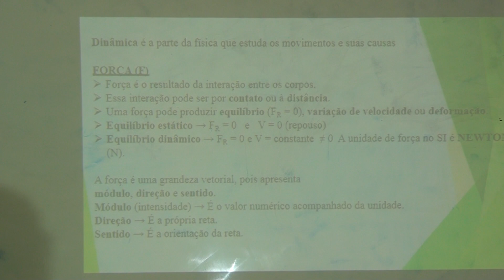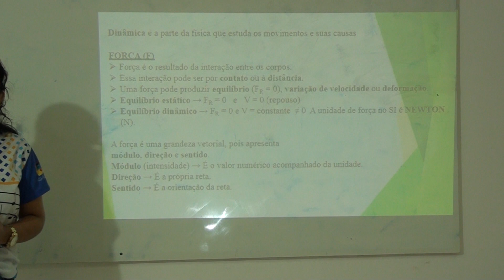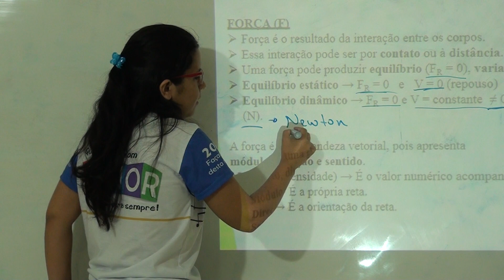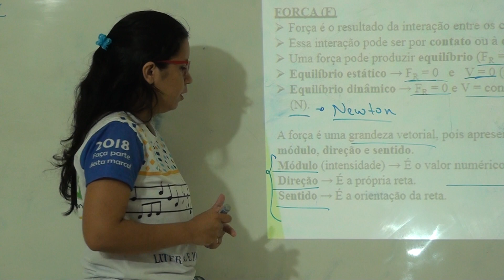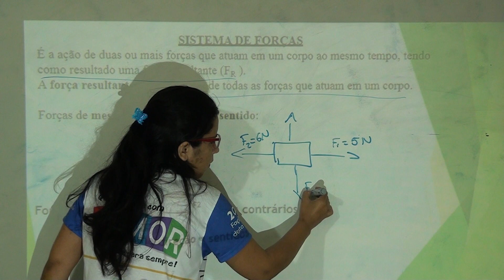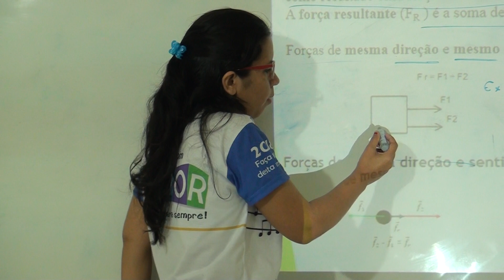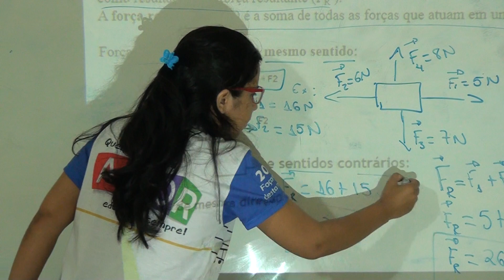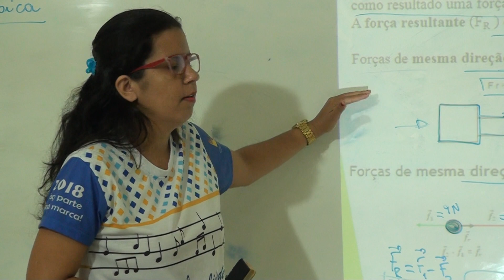Física 1º EM